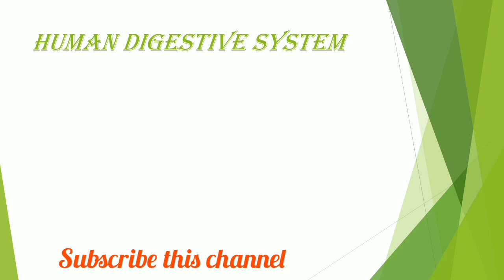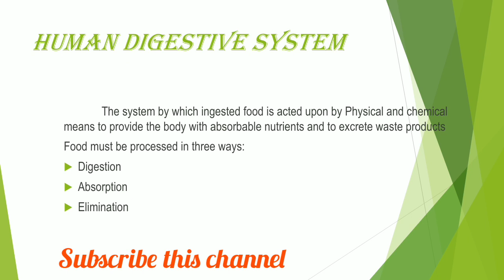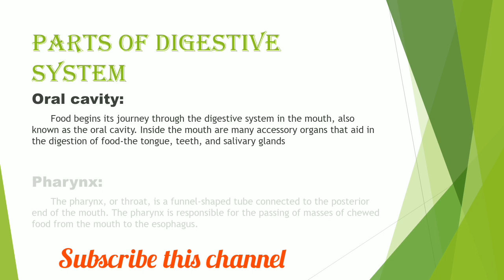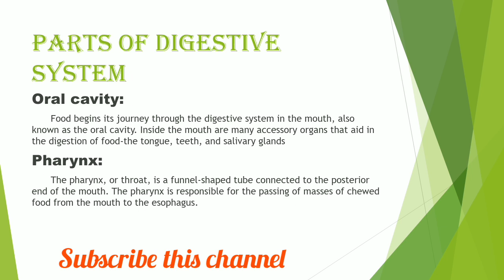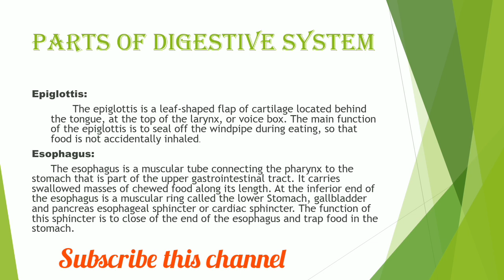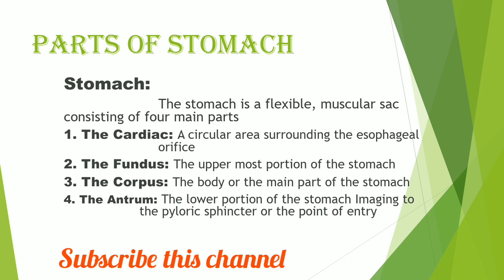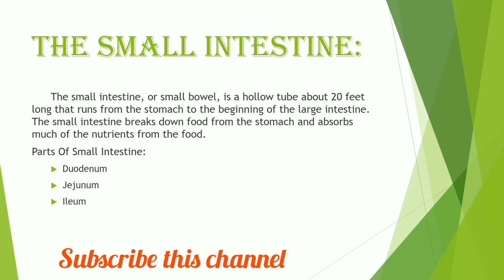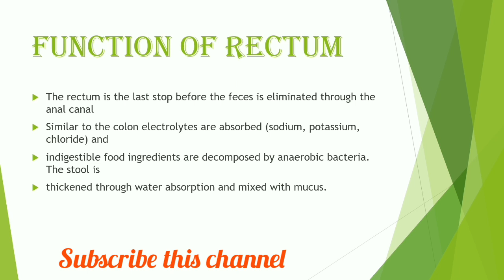Digestive System in Urdu / Hindi / English l Digestive System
Digestive System Complete Detail || نظام انظہام || Digestive System in Urdu/Hindi/English
Human beings take food through mouth and digest it in specific organs for digestion. The undigested food is defecated.
The food we take passes through a specific canal which begins with buccal cavity and ends at the anus. This canal is called alimentary canal or the digestive tract.
Across the planet, humans eat on average between 1 and 2.7 kilograms of food a day, and every last scrap makes its way through the digestive system. Comprised of ten organs covering nine meters, this is one of the most complicated systems in the body. Emma Bryce explains how the different parts of the digestive system work to transform your food into the nutrients and energy that keep you alive.

Lesson by Emma Bryce, animation by Augenblick Studios.

Thank you so much to our patrons for your support! Without you this video would not be possible!